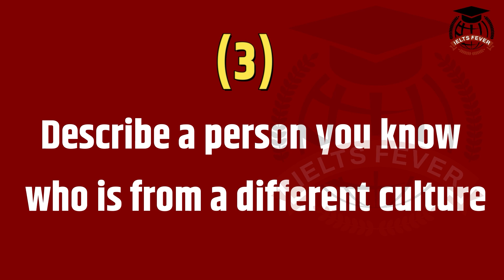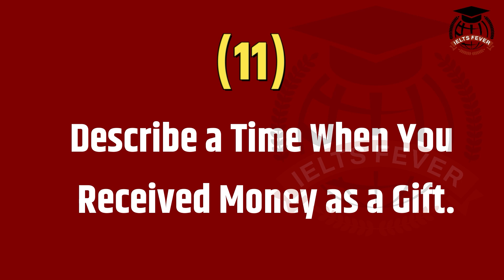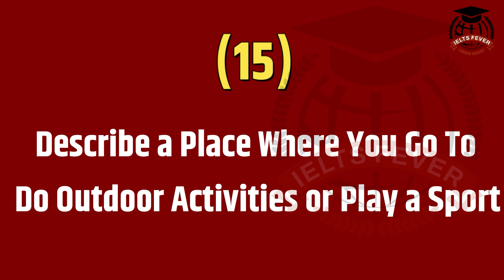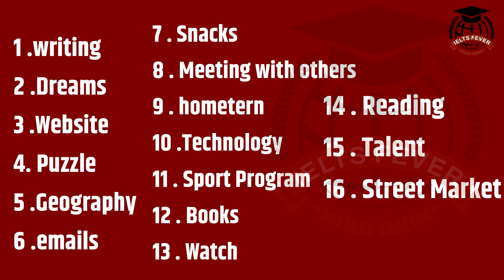Recently Asked New Cue Cards 2022 | Sep-Dec Cue Cards 2022 | 24 September & 8,13 October Ielts Exams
in today's video I am going to Talk About Recently Asked New Cue Cards 2022

👇Recently Asked New Cue Cards 2022👇

1. Describe a Time You Had a Disagreement with Someone
2. Describe a Photo That You Are Proud of
3. Describe a person you know who is from a different culture
4. Describe a Problem You had While Shopping Online Or in a store
5. Describe a positive or recent change in your life /positive Feedback
6. Describe a Part of City or Town You Enjoy Spending Time in
7. Describe a Time When You Missed an Appointment
8. Describe a Person Who You Believe Dresses Well
9. Describe a Popular Sport Stadium in Your City
10. Describe a Time When You Were Very Busy
11. Describe a Time When You Received Money as a Gift.
12. Describe a Tv Show You Like to Watch
13. Describe a Time When You Give Your Opinion To Someone
14. Describe a Difficult Decision That You Once Made
15. Describe a Place Where You Go To Do Outdoor Activities or Play a Sport

Cue Cards September To December 2022 | IELTS Speaking Cue Cards 2022 | @IELTS Fever

How to Solve part 3 Ielts Speaking Question 2022 | How to Manage Follow Ups Question | Ielts Fever

👇The Main Points That We Will cover in this video👇
Recently Asked New Cue Cards
Recently Asked Cue Cards
Sep-Dec Cue Cards 2022
24 September ielts exam
8 October Ielts Exam
13 October Ielts Exam
Ielts Exam